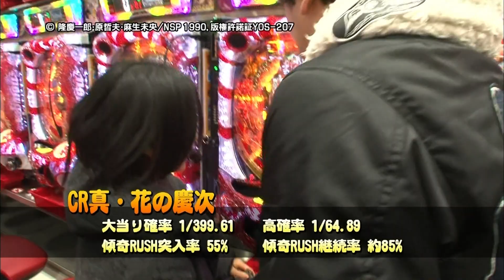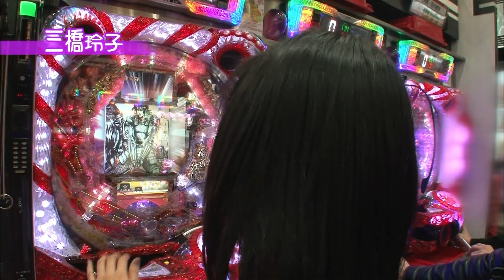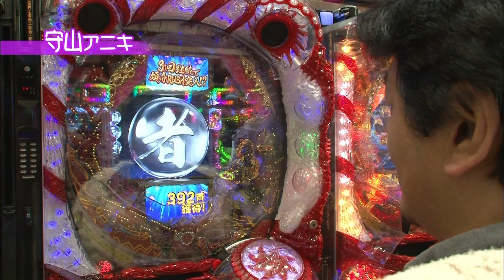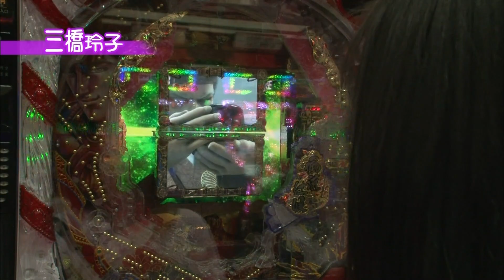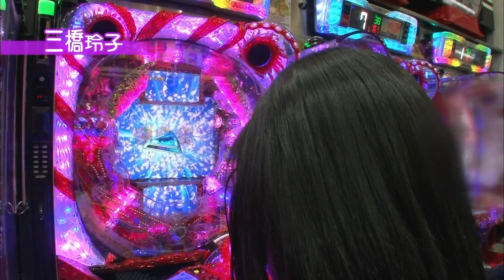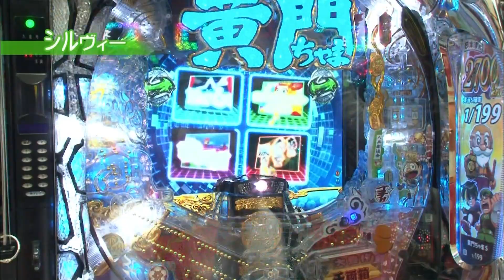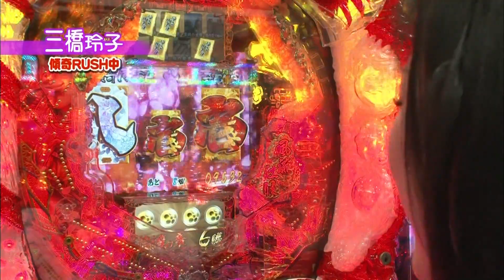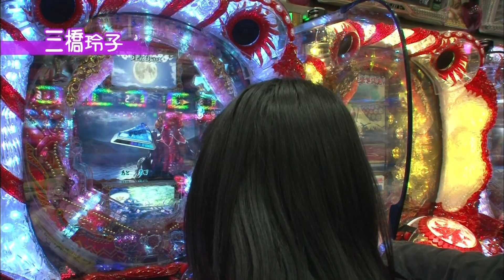【天国と地獄！】優勝するのはどちらのチームだ！？【双極銀玉武闘】第2章 第12戦‹守山アニキ・三橋玲子VSドテチン・シルヴィー›【第３・第４土日無料公開！】【パチンコ】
【第3・第4土日は双極銀玉武闘の日】

双極銀玉武闘（ペアパチンコバトル）とは、
8人のパチンコライター達が男女でペアを組んで行われる
パチンコバトル！
ホーム＆アウェイ方式で行われる全12戦によるリーグ戦！
リーグ戦を制したペアに与えられる称号、
最高双極（ゴールド・ペア）の獲得を目指せ！

今回は第二章12戦！
‹守山アニキ・三橋玲子VSドテチン・シルヴィー›
ペア!!果たして勝利を手にするのはどちらのペアか!?

【出演者】
守⼭アニキ　三橋玲⼦　運留　ももやまもも
桜キュイン　ドテチン　シルヴィー
チャーミー中元　ちょび　ムム見間違い

サイトセブンTV PREMIUM